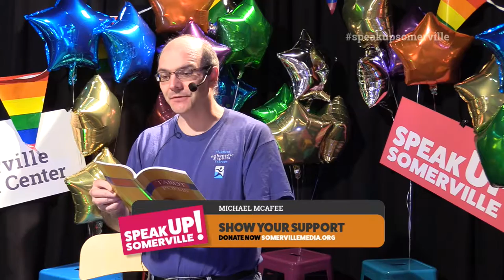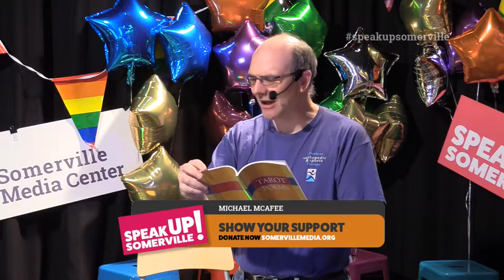Speak Up Somerville ! Poetry by Michael McAfee and music by WildflowerTrio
Recorded June 10, 2018 at Somerville Media Center.

The first annual Speak Up Somerville! Telethon was a fundraiser to support Somerville Media Center.